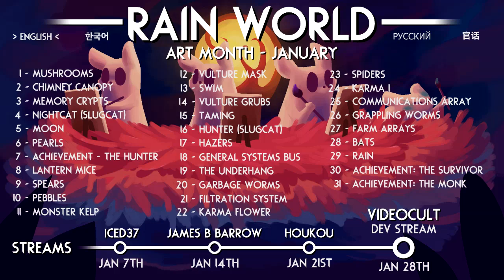Rain World Art Month Highlight Video 2022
Rain World Art Month is an art event that happens every January where the art community draws a prompt for each day from the game Rain World.